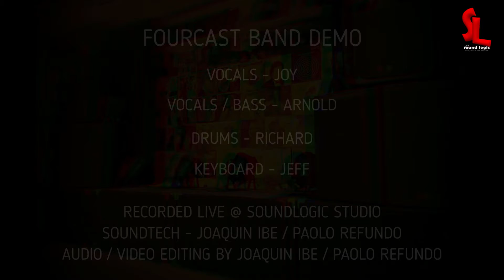SL STUDIO LIVE RECORDINGS - FOURCAST BAND 05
FourCast Band Demo

Band Member
Vocals - Joy
Vocals / Bass - Arnold
Drums - Richard
Keyboard - Jeff

Equipment
Digital Mixer/Audio Interface - Soundcraft UI16
Drums - Yamaha Rydeen/Roland SPD-XS
Drums Cymabals - A & K Zildjian
Drums Mic - Yamaha EAD10
Bass Guitar - Ibañez Sound Gear 5 Strings
Bass Amp - SWR LA15
Keyboard - Roland XPS10/Roland FA06 Keyboard
Keyboard Amp - Peavey KB4
Vocal Mic - Shure Wireless/Dvon Act Wireless 9090
Camera - Action Camera (China) Left/Canon DSLR Center/Iphone Cam Right
Floor Monitor - Soundlogic SL15a
Lights - Parled LPC007
Soundtech Monitor Speaker - Monitor Audio RX2 Silver Series
Headphone - Numark

Recorded Live @ Sound Logic Studio 2 Track Audio Recorded Directly to Soundcraft UI16 Mixer
Soundtech - Joaquin Ibe / Paolo Refundo by Sound Logic Studio
Audio/Video Editing - Joaquin Ibe / Paolo Refundo by Sound Logic Studio